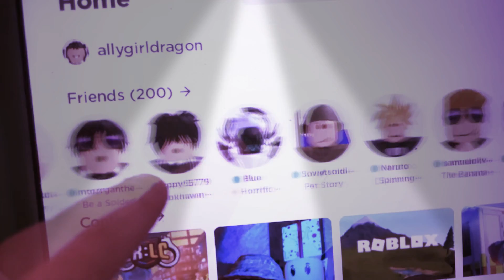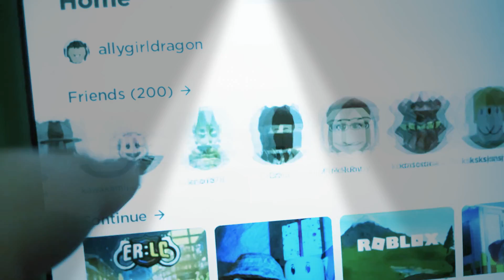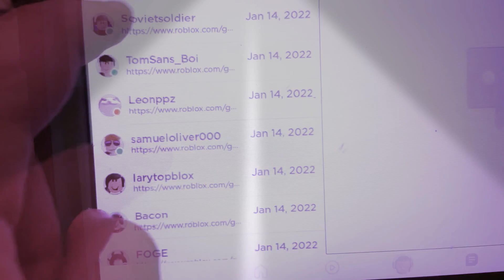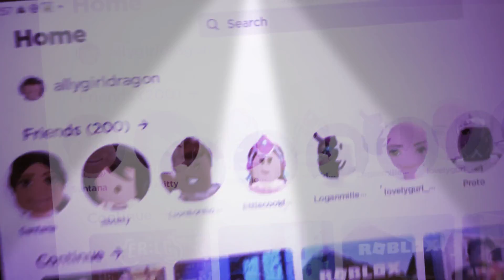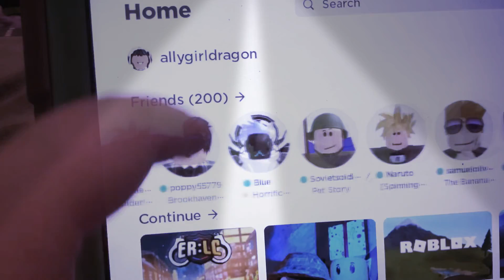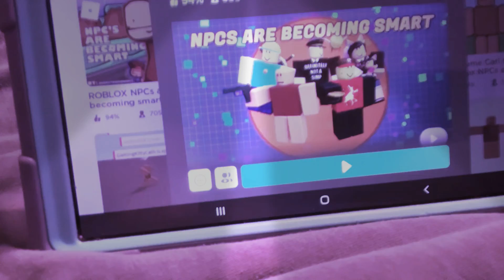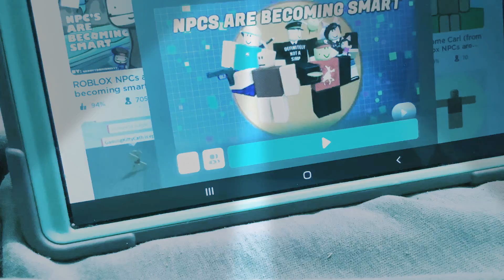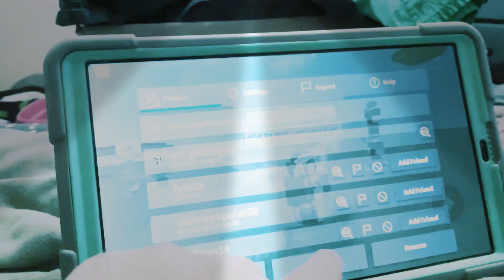Finding tomsans_boi and playing games